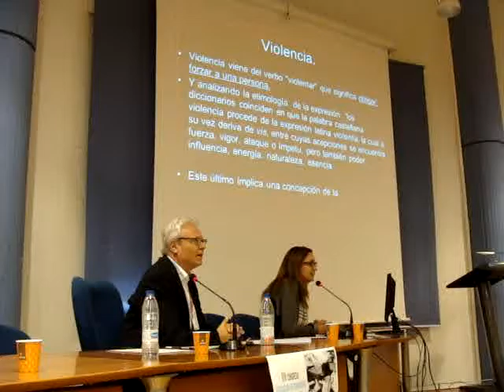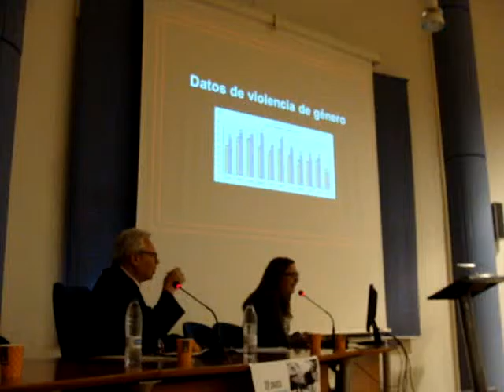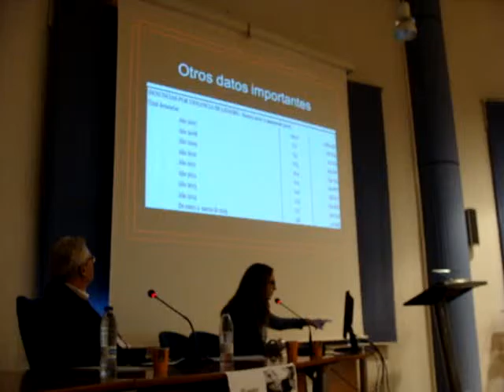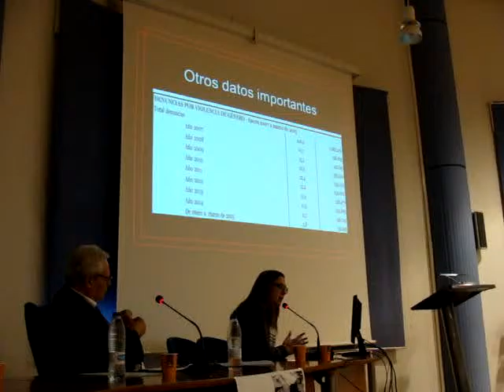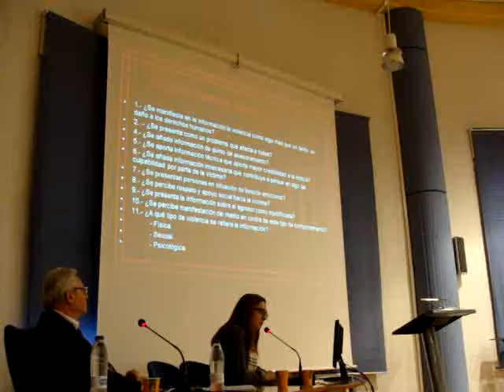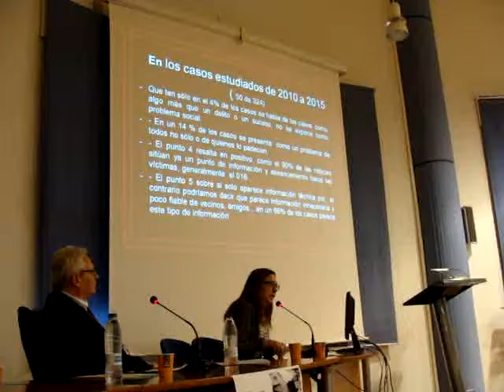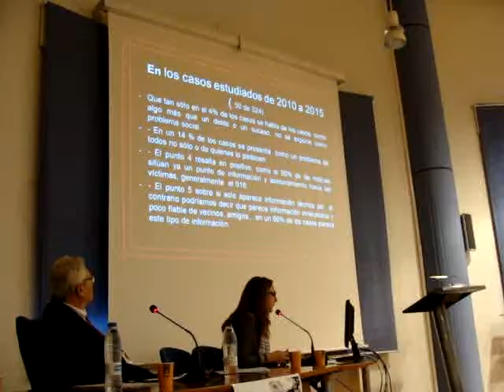Teresa Gema Martín, Violencia de género en los medios (Vall, 24 sept 2015)